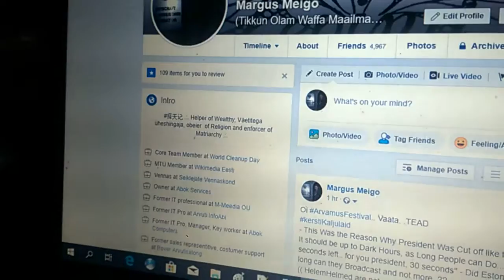WP 20190809 21 25 41 Pro